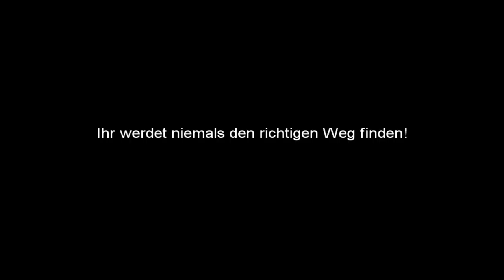Let's Play Final Fantasy III [Part 12/ blind/ german] - Der Turm des Owen